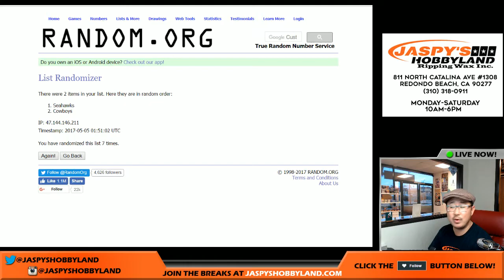Thurs., 05/04/17 [BOOKLET RANDOMIZER] #46 - 2015 Panini Playbook NFL Football